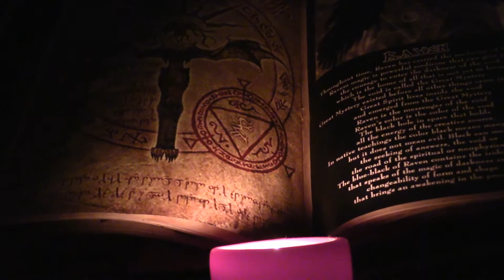Love Spells That Really Work To Bend Your Ex to Your Will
If you want to bend your ex to your will, using love spells that really work, then you must do something. You must work with the spell to get the results that you want. You have to act in a certain way. Powerful women respect themselves and you have to respect yourself and teach your ex how to treat you. When you have power, you respect yourself and you teach others to respect you. You demand a certain way to be treated. You don't take what is left, you take what belongs to you and what you feel worthy of having. Many women put up with a lot of things. They are full of weakness and emotional neediness. You can get rid of your weakness using the vagina spell. But remember, you must teach your ex how to treat you. If he has blocked you out of his life, it is your fault. You didn't teach him how to treat you. You acted from weakness and neediness and not inner power and respect. Cast powerful love spells that work and remember... you have to teach him how to treat you.